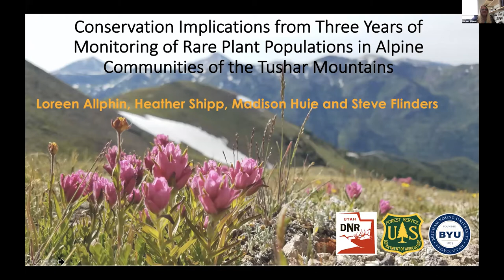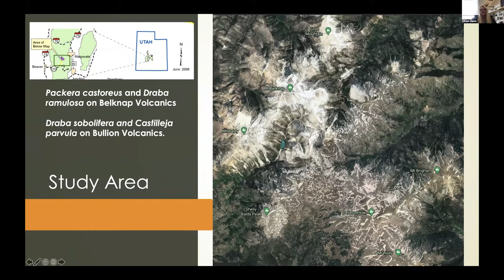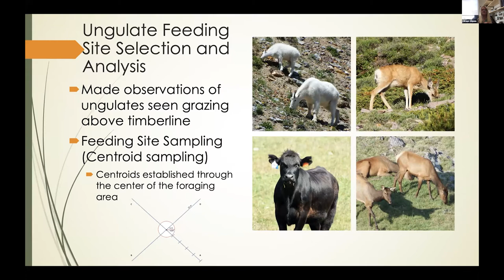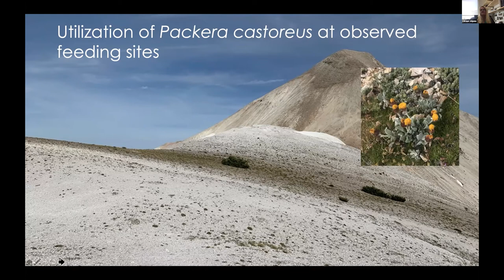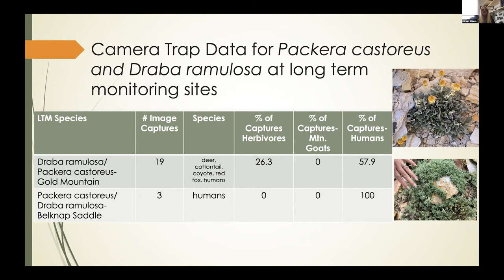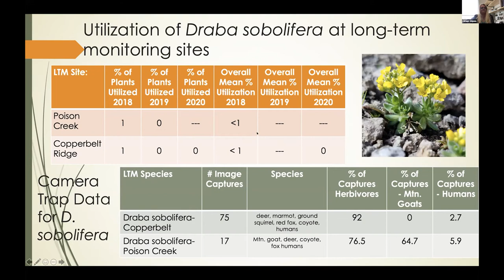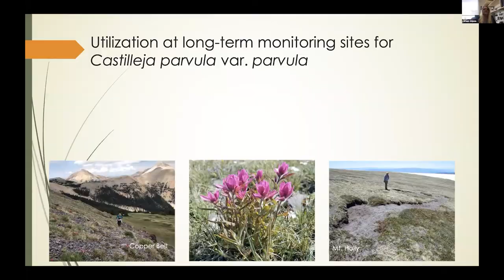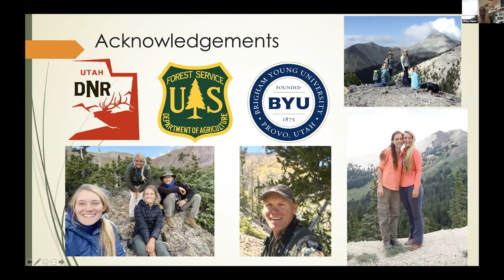Conservation Implications from Three Years of Monitoring of Rare Plants in the Tushar Mountains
URPM 2021 presentation by:   Loreen Allphin (speaker), Heather Shipp, Madison Huie,  and Steve Flinders.  Full title:  "Conservation Implications from Three Years of Monitoring of Rare Plant Populations in Alpine Communities of the Tushar Mountains, Fishlake National Forest, Utah"